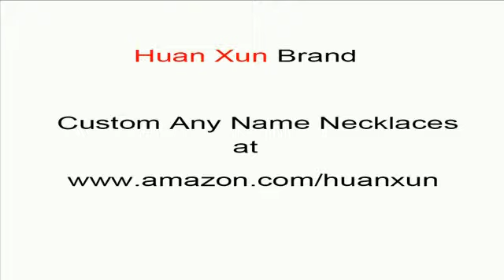custom name necklaces personalized AngelEyes name necklace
personalized AngelEyes name necklace